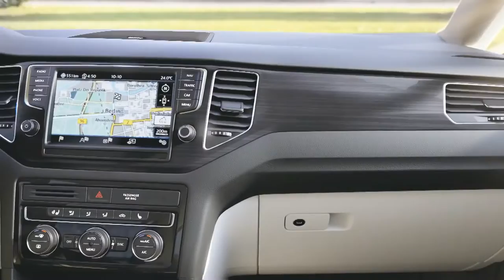Volkswagen Golf Sportsvan concept,sport cars video, sport cars 2016,Best Sport CARS Video